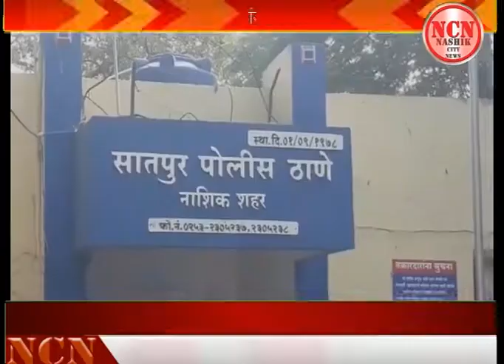वरिष्ठ पोलीस निरीक्षक म्हणून राकेश हांडे यांनी स्वीकारला पदभार...सातपुर